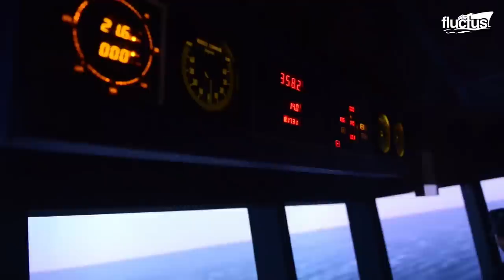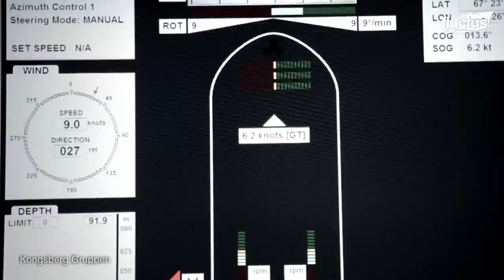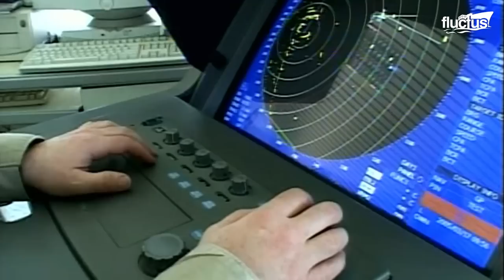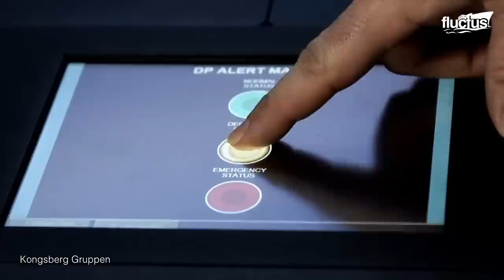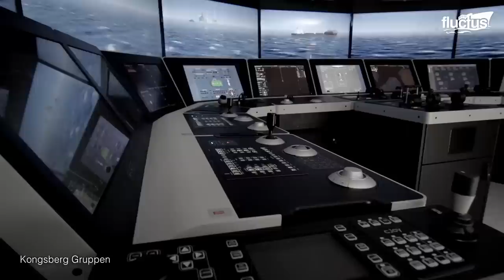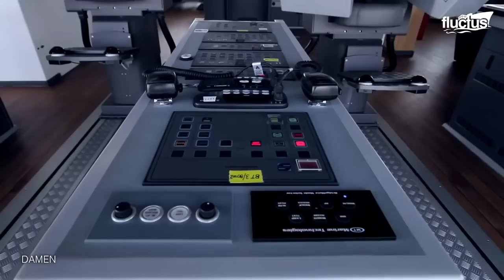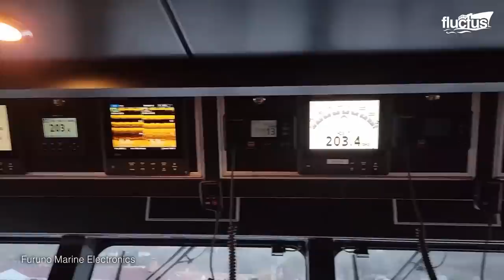How Gigantic Billion $ Ships Navigate to Avoid Collisions at Sea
Welcome back to the FLUCTUS channel for a discussion about how some of the world’s biggest shipping companies avoid collisions and keep their most expensive vessels safe.